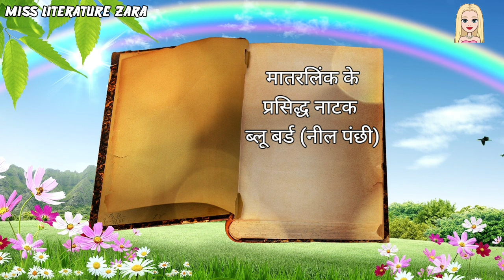Manviya Karuna Ki Divya Chamak Class 10 Hindi Animation | Term 2 Class 10 Hindi Chapter 13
Term 2 Hindi Kritika

❤Support your Zara Di by sharing my videos with your friends and classmates ❤

manviya Karuna ki divya chamak class 10 hindi animation